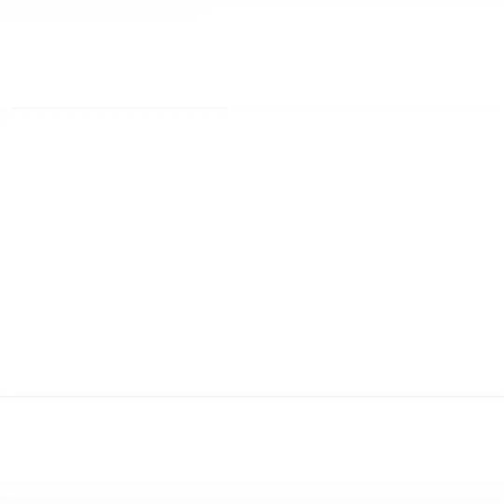naglakad ,nagutom,mainit pa maligo nash|NASHVILLE